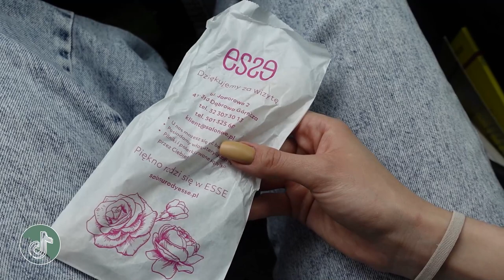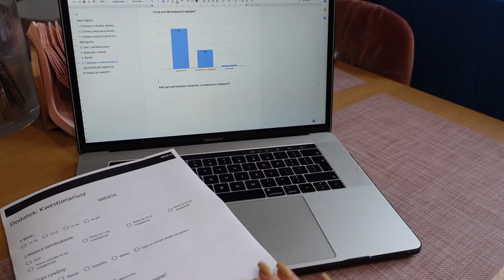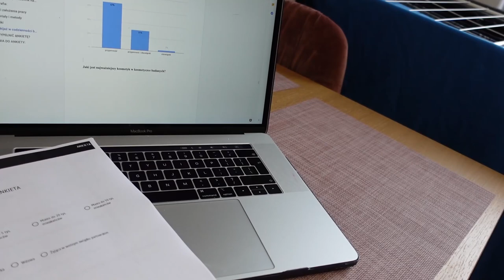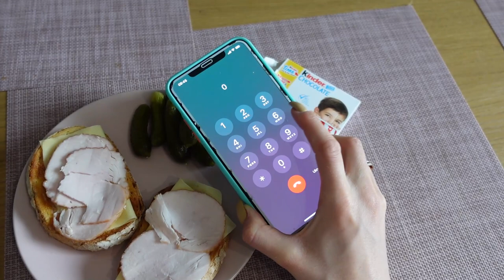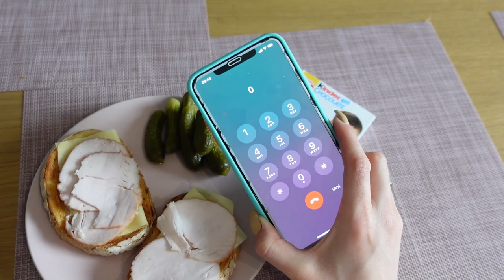Czy Wasi FACECI też są takimi bałaganiarzami?🤦🏼‍♀️🤯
Jak utrzymać chłodny odcień blond włosów?
Bez maseczek do sklepu?
Co jemy na śniadanie?
Tego wszystkiego dowiecie się w filmie!